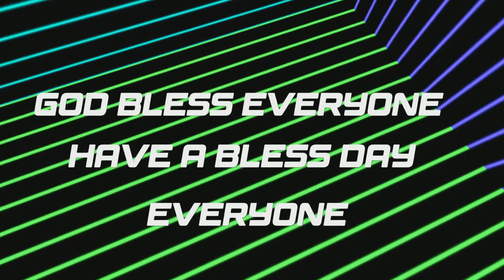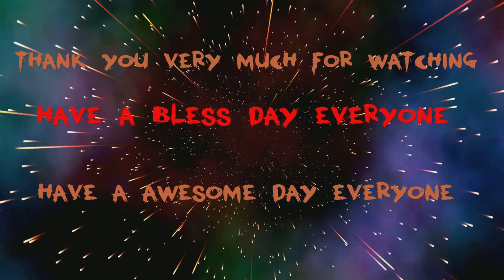Everyone go subscribe to my new shorts channel Xfearx shorts